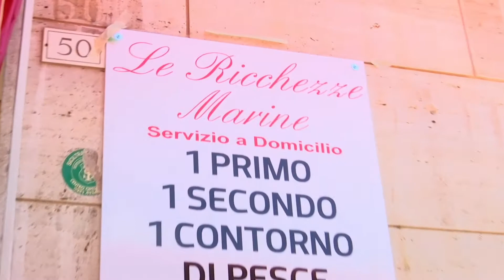VIA POLIBIO 50 SIRACUSA